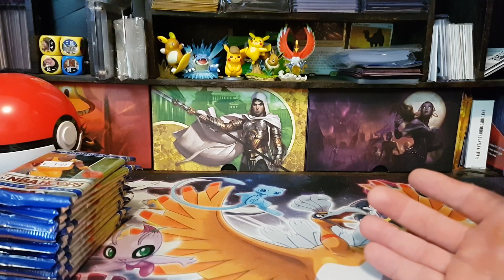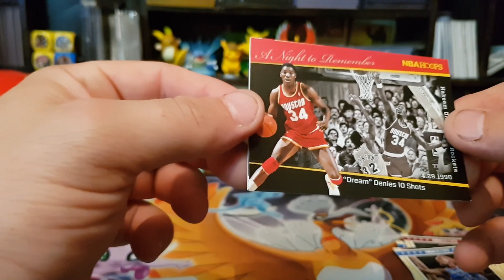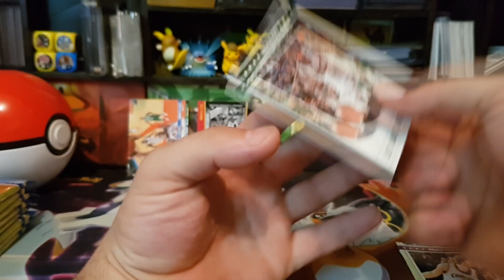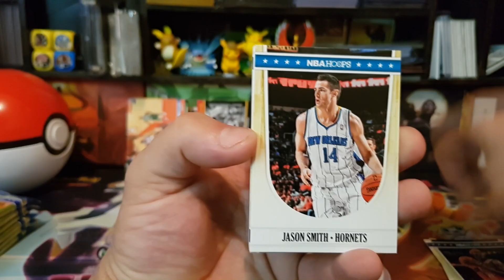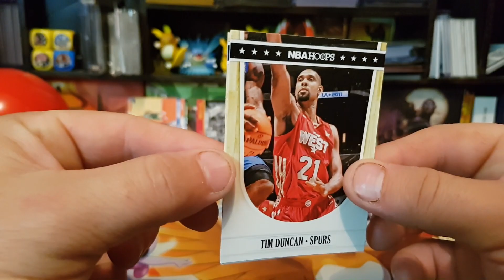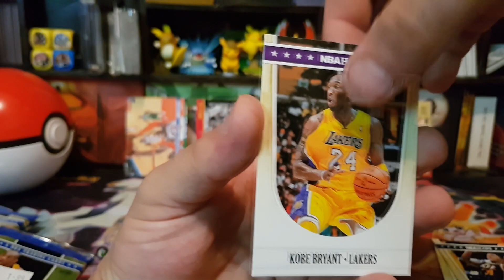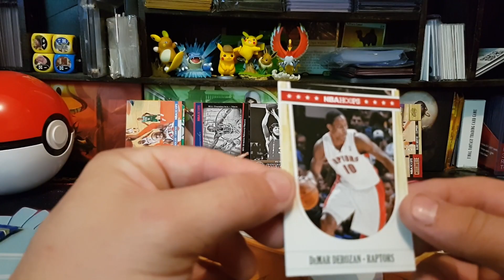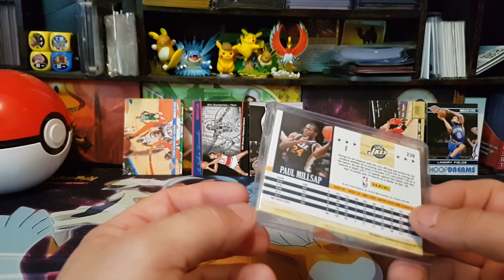Opening 12 2011-12 Panini NBA Hoops Packs ( Got A Hit )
Well guys here i am again with some NBA Hoops, But this time we try them from 2011-12, we try to pull some autos, but with my luck we will see.
Friends Channel:
Prices are based on the lowest price worldwide on different markets, At the time of editing ( plus In AUD )

Song Title:  Garden Music